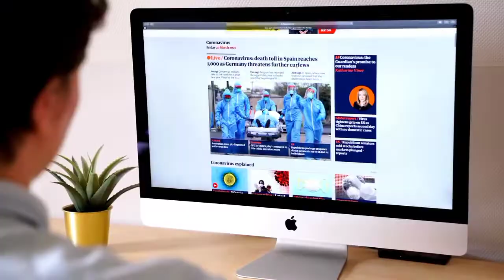🇮🇳भारत के 3 ऐसे businessman जो Indians के दिलों❤️ पर राज करते हैं🤯